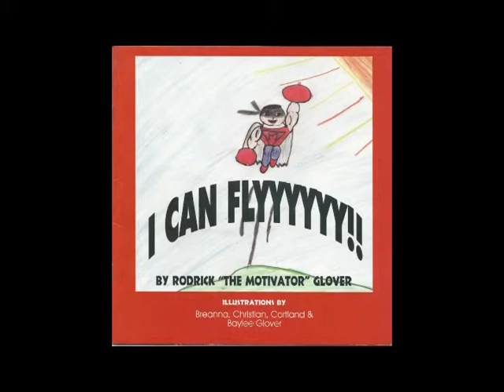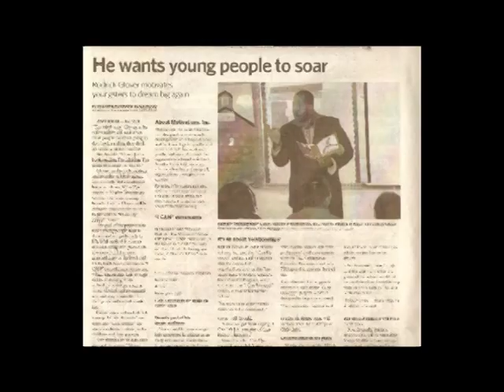i can fly audio sample audio by Rodrick Glover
I CAN FLY AUDIO BOOK  BY RODRICK GLOVER
BOOK RODRICK GLOVER FOR A BOOK READING AT YOUR SCHOOL.
THE BOOK TEACHES YOUTH HOW TO SET DREAM ABOUT THE FUTURE AND SET POSITIVE GOALS.

BOOK NATIONWIDE AT YOUR ELEMENTARY SCHOOL
BOOK SPEAKER FOR MIDDLE & HIGH SCHOOL- RODRICK GLOVER